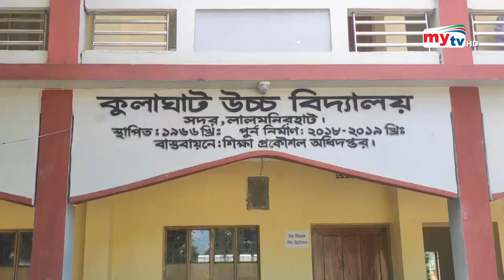স্কুলে দুর্নীতি পরীক্ষা দিতে পারবে না ২ ছাত্র ! | Bangla News | Mytv News